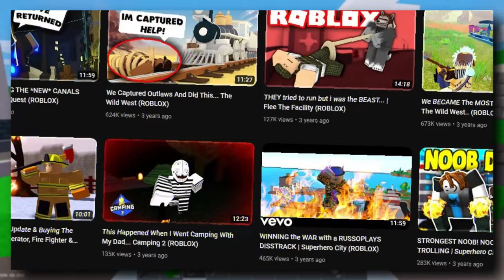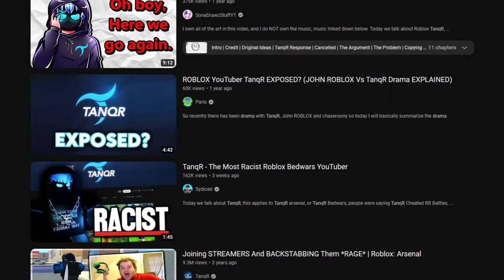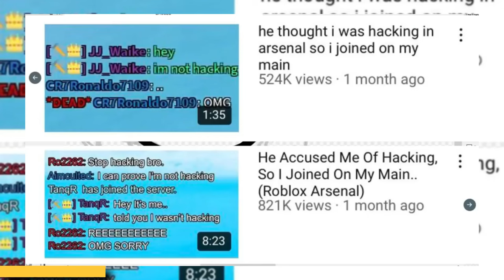The Full Story Of TanqR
TanqR is one of the biggest Roblox Bedwars/arsenal YouTubers in the world, but many people don't know about his beginnings and his drama/controversies. And so in this video I talk about all of it!

If this video gets 500 likes I'll do a robux giveaway in my discord server, so like the video and join

Also this is inspired by "history of the world, i guess" by bill wurtz. (and credit to @cubeincofficial cubeinc too)